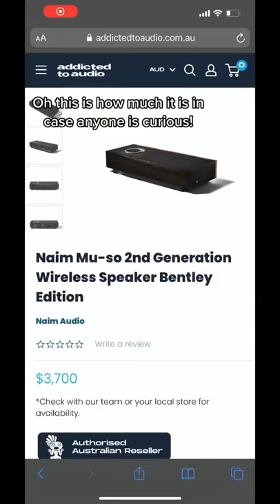Naim x Bentley Speakers!